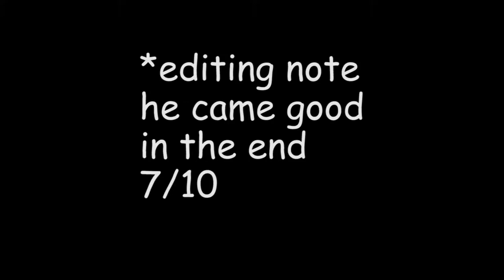One game review - Rodrigo Palacio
In this video I review the FUT birthday Rodrigo Palacio.
Do you think he's worth it?